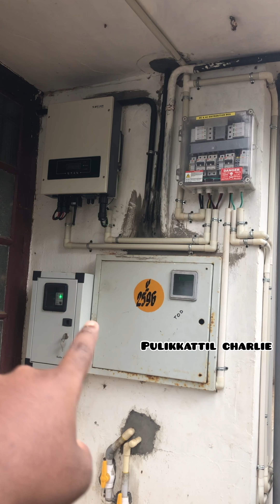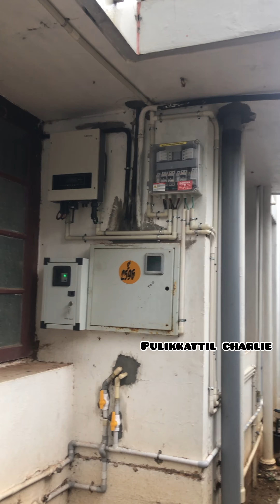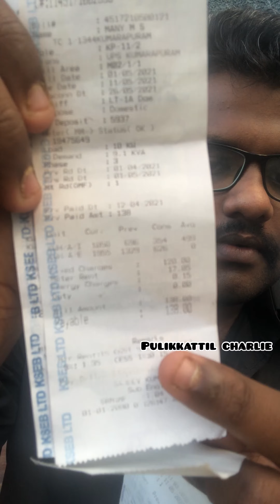My Home upgraded from KSEB to Solar Energy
Equipment : IPhone X , Mobile holder & Tripod

Solar by Benivo power solutions
Contact Rahul for more info about solar energy

For more queries : WhatsApp to 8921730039